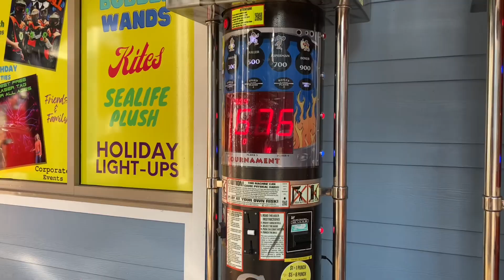Can I punch harder than little Mikey?